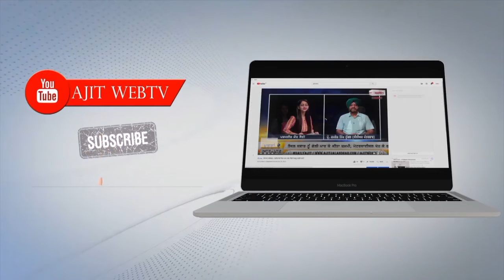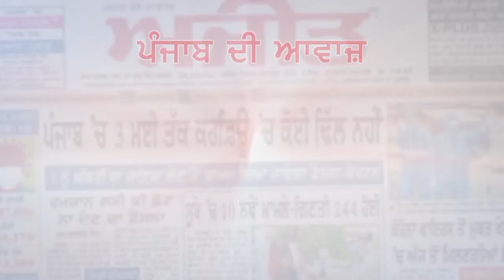Bharat Ratna और सुर कोकिला Lata Mangeshkar भी हुईं Corona Infected